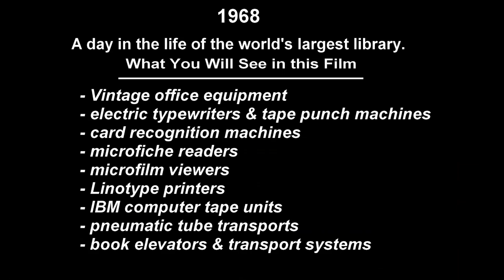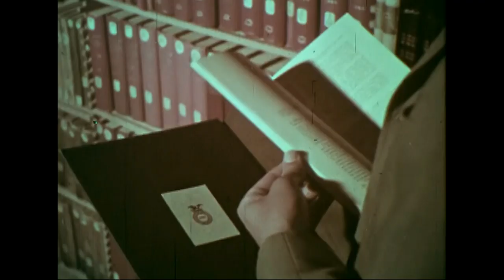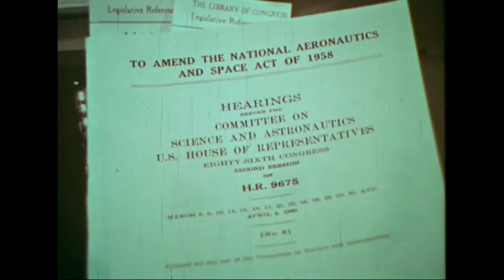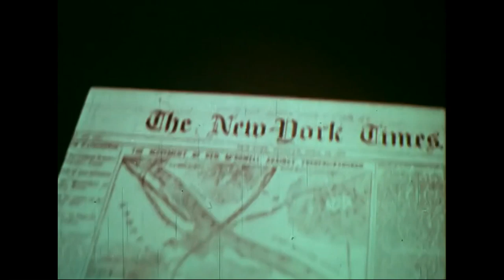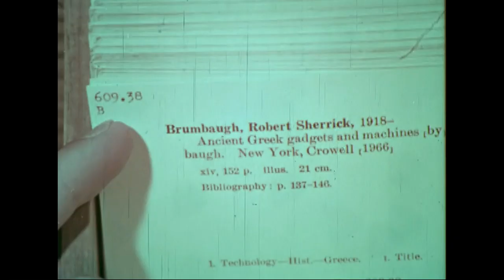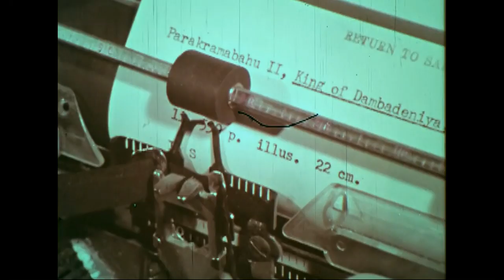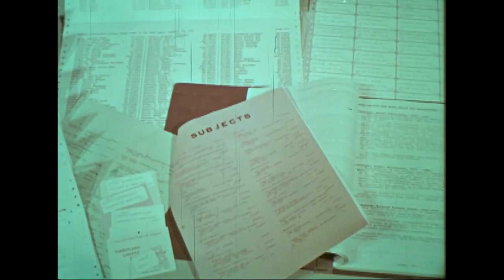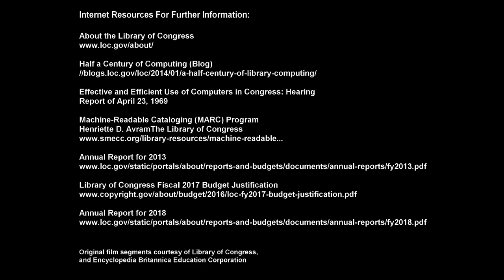Library of Congress in 1968 Computer Automation, a "Snapshot in Time"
Vintage 1968 -- Automation and manual processes at the Library of Congress. Established in 1800,  the largest library in the world, and the main research arm of the U.S. Congress and home of the Copyright Office. It houses over 140 million books, recordings, photographs and other items.  Its Congressional Research Service (CRS) serves congressional committees and Members of Congress.  Its first internal computer system, an IBM 1401, was installed in January 1964, for use in payroll, budget, billing, accounting and reporting.  In the 1960’s, computer time was also leased from Yale University for about $275 per hour.

After a multi-year feasibility study, a major automation Pilot was launched which included the installation of an IBM System/360, and the development of a new cataloging system known as MARC (“Machine Readable Cataloging”), which was operational by November 1966.  Data was transmitted to outer libraries via magnetic tape.  The system was greatly expanded and improved through the 1970’s.

This excerpt from 1968, shows many of the manual processes in use by the Library on a daily basis, and a glimpse of its very early stages of automation.  It provides a vintage “Snapshot in Time” of daily activities in the Library of Congress.

It’s a great place to visit if you ever get to Washington D.C.!

About the Library of Congress

Machine-Readable Cataloging (MARC) Program
Henriette D. Avram;  The Library of Congress

and Encyclopedia Britannica